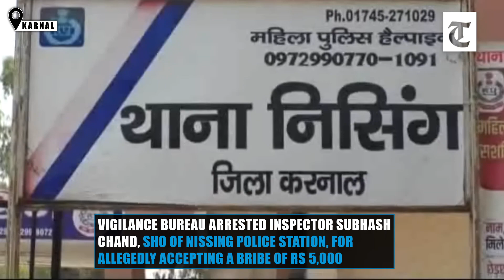SHO arrested by Vigilance Bureau in Karnal while accepting bribe